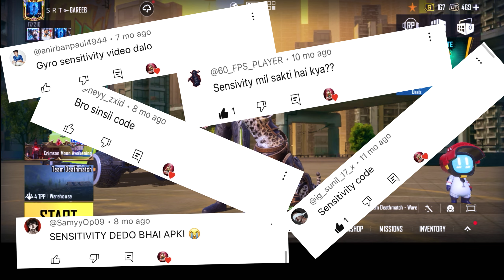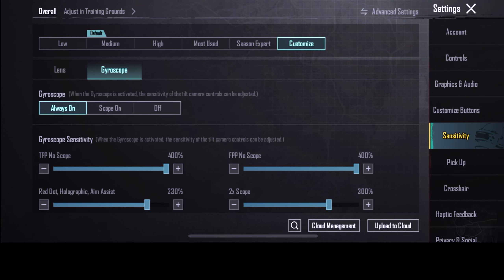Best Sensitivity For Bgmi | 3.4 Update | Zero Recoll ✅ | Close ￼Range, Mid Range, Long Range,